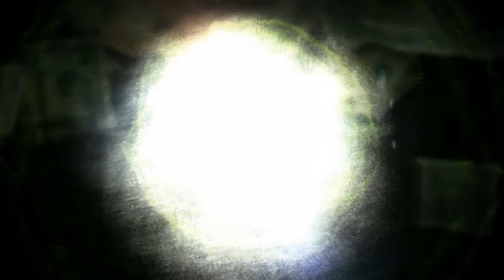STAR CITIZEN || PICKING 1ST STARTER SHIP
TWITCH giogetmoney
STEAM giogetmoneyTV